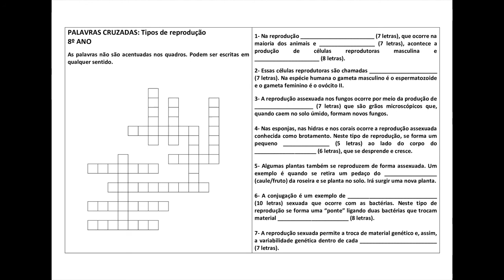Palavras cruzadas 8º ano Tipos de reprodução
As atividades têm o objetivo de estimular a pesquisa, por isso, não são acompanhadas das respostas.